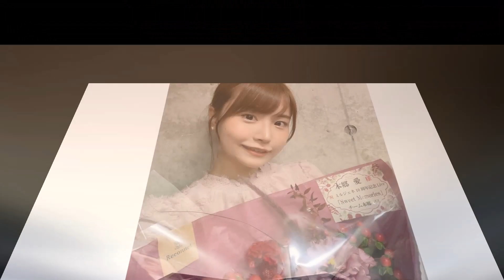本郷愛 | 二階堂 夢 | Ai Hongo is a Japanese actress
Ai Hongo is a Japanese actress
Another name is Yume Nikaido
Date of birth - 1999.10/28
Current age - 23 years old
Hometown - Tokyo, Japan
Height - 158 cm
Three sizes 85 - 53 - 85 cm
Activities Appearance 2020
Exclusive contract - FALENO
本郷愛は、日本の女優である。
別名は二階堂ゆめ
生年月日 - 1999.10/28
現在の年齢 - 23 歳
出身地 - 東京、日本
身長 - 158cm
スリーサイズ 85～53～85cm
2020年活動の様子
専属契約 - FALENO

Dear viewers, if you like our videos, you can order one from us with your photos and videos!
Our team will make a video series of your photos and videos for you in a short time, whether it's a birthday, wedding or holiday photo, it can also be with your music - it will be a pleasant memory of the time spent or a pleasant surprise for your loved ones!!!
Our services for only $15

親愛なる視聴者の皆様、もし私たちのビデオがお好きなら、あなたの写真やビデオで私たちに注文することができます！私たちのチームは、あなたの写真やビデオを短時間で作成します。
私たちのチームは、短時間であなたの写真やビデオのシリーズを作成します。それが誕生日、結婚式や休日の写真であっても、それはまたあなたの音楽とすることができます - それは過ごした時間の楽しい思い出やあなたの愛する人への楽しいサプライズになります!!!
私たちのサービスをたったの$15で